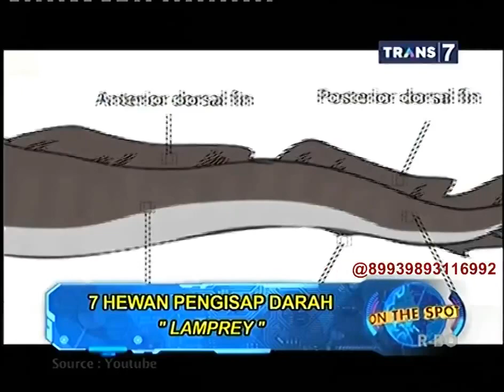On The Spot Terbaru - 7 Hewan Penghisap Darah